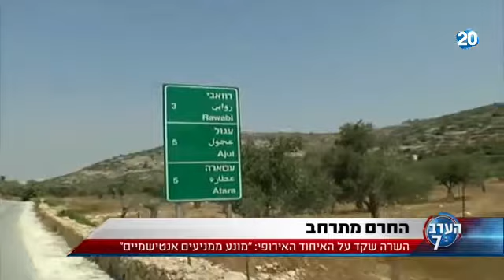הערב בשבע 22.07.15 - איילת שקד